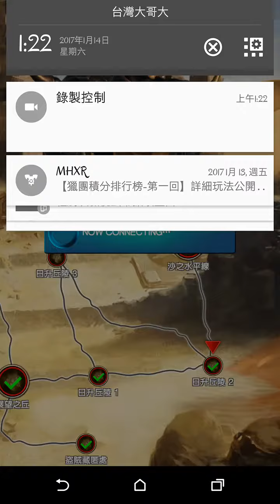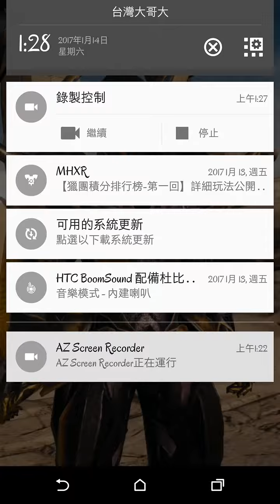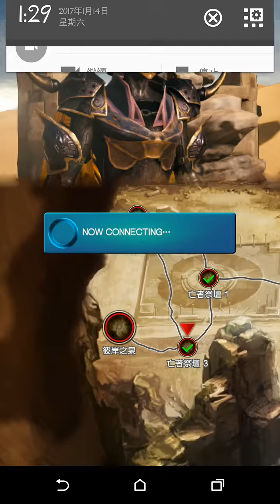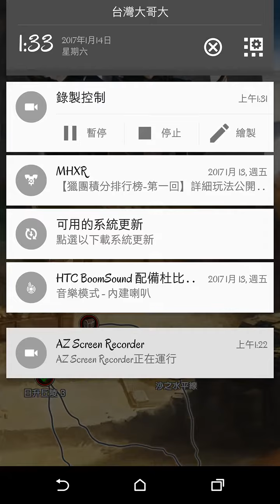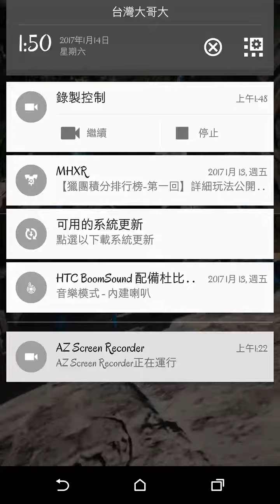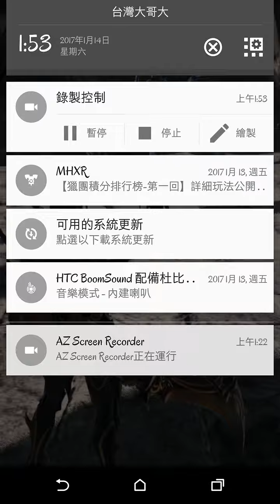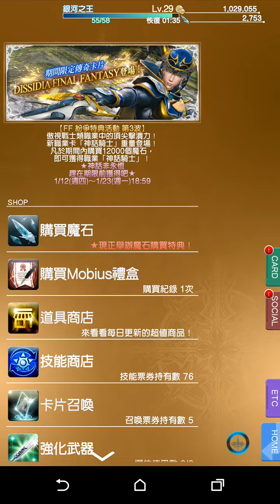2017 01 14